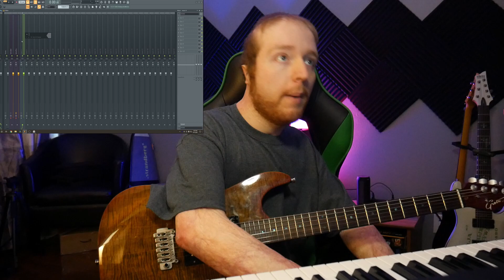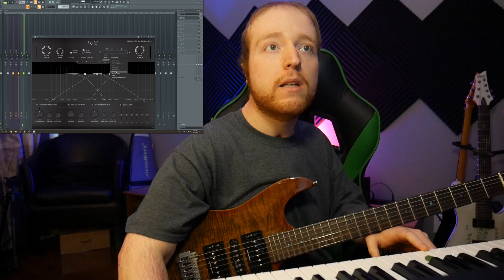Writing A Song In Less Than 30 Minutes + Monday Improv!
HeadRush Gigboard
M-Audio Interface
Ernie Ball Slinky 10-46
Snarling Dogs Brain Picks 0.53mm
Fl Studio (DAW)
Reaper (DAW)